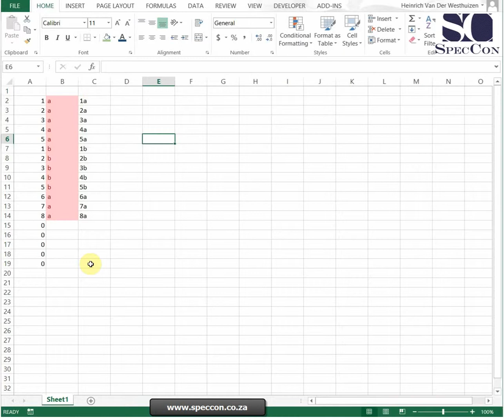Number data automatically and unique cells